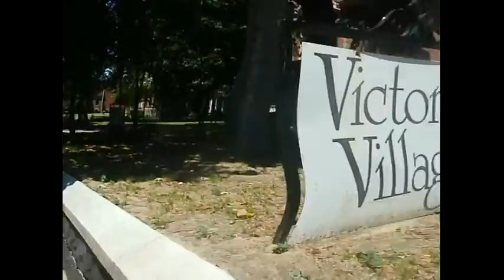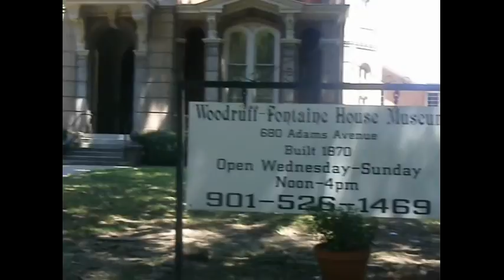Victorian Village Memphis - Who Is Nicholas Pegues The Governor for Congress 2014